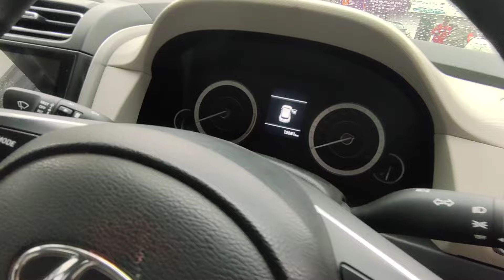💥second hand car Jabalpur 2023/sd car vlogs Bhopal/ second hand SUV car/ used mini SUV car🚘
address Jila Jabalpur Madhya Pradesh Shastri Bridge Tru value kar Jon

𝐖𝐞𝐥𝐜𝐨𝐦𝐞 , नमस्ते , शुभेच्छा , ਨਮਸਕਾਰ
🥰आशा हैं आप सब सुरक्षित एवं स्वस्थ होंगे
Xclusive Cars, MP. Jabalpur
𝙁𝙤𝙡𝙡𝙤𝙬 𝙊𝙣 𝙔𝙤𝙪 ➪
Hello Everyone This is Surendra and You Are Watching Sd Car Vlog, Jahan hum apko old cars and bike dikhate hai...
मिलते है किसी नई वीडियो में तब तक के लिये🙏